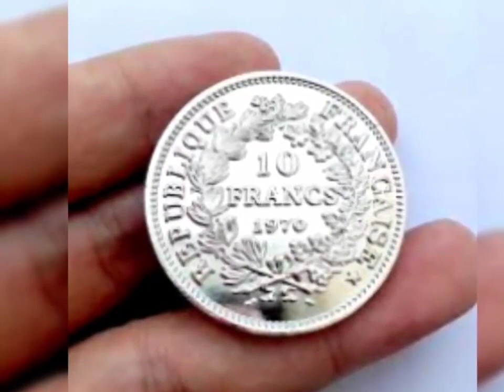कमलगट्टा का यह महाउपाय पुरे घर को धन और सम्पदा से भर देगा।